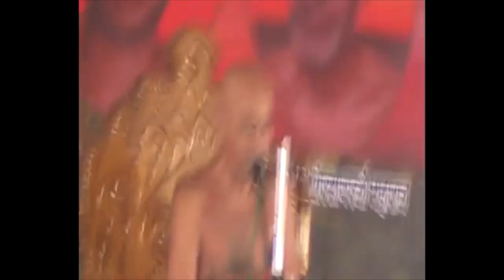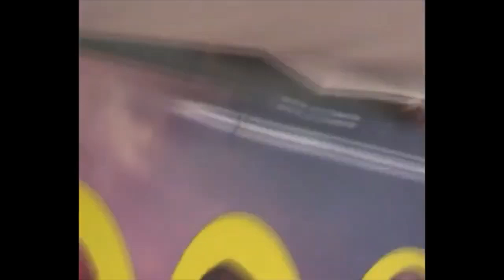2013 प्रवचन आचार्य श्री विद्यासागर जी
आचार्य श्री विद्यासागर मोबाइल एप्प

आचार्य श्री विद्यासागर जी महाराज जी के प्रकाशित प्रवचन -

आचार्य श्री के ऑडियो प्रवचन एवं भजन -